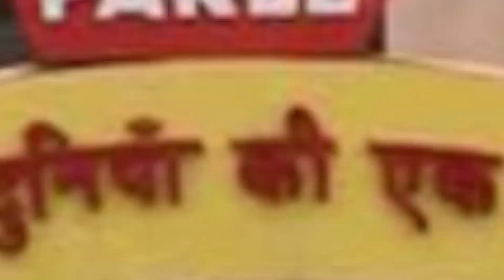लॉकडाउन में Parle-G की बिक्री ने तोड़े सभी रिकॉर्ड, जानें कितने का मुनाफा हुआ...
लॉकडाउन में जहां बड़ी-बड़ी कंपनियों को कई करोड़ का घाटा हुआ है, वहीं पारले जी बिस्किट ने नए कीर्तिमान दर्ज कर दिए हैं. कंपनी ने आंकड़े जारी कर ये जानकारी दी है.
खबरों के मुताबिक, 24 मार्च से 7 जून के बीच पारले जी बिस्किट ने अपनी शुरुआत से लेकर अभी तक का सबसे अधिक बिक्री का रिकॉर्ड बनाया है.
इस दौरान पारले जी बिस्किट के मार्केट शेयर में पांच फीसदी की बढ़ोतरी हुई है. कंपनी के कैटेगिरी हेड मयंक शाह को ये बढ़त अभी भी अविश्वनीय लग रही है. जो भी हो कंपनी के हौसले बुलंद हैं.
बता दें कि पारले जी का बिस्किट पांच रुपये में मिलता है, जो इसकी बिक्री बढ़ने की सबसे बड़ी वजह माना जा रहा है. कुछ भी हो, कंपनी ने बिस्किट की कीमतों में लंबे समय से इजाफा नहीं किया है...